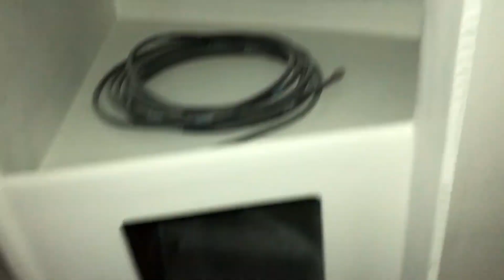Basargin Boats Builds Update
Just a quick update of the progress on the two Bristol Bay vessels under construction at the Basargin Boats shop.

Both boat interiors have been gel coated and cabinets all painted. The fish holds will get insulated, and the boats will be very close to being done with the dirty fiberglass work.

The main engines and RSW systems are all ready to be dropped in and soon after we will be able to get started on installing all of the hardware.

The vessels each have their own extra options as requested from the owners, such as custom fish hold set ups, or a master suite on the F/V Sarah J.